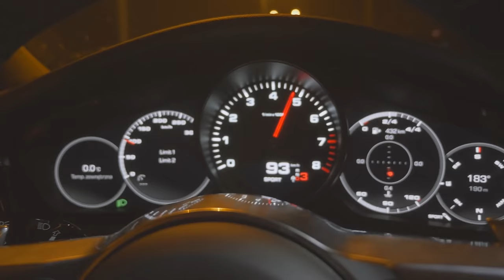150 tys. ZYSKU W 6 MIESIĘCY #12 Business Rider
Podobno Warszawa jest niekorzystnym rynkiem dla początkującego Flipera.

Poznajcie Agatę, która bez wcześniejszego doświadczenia, w ciągu 6 miesięcy zrobiła 6 flipów w Warszawie, zarabiając na tym około 150 tys. zł
Jak to zrobiła? Obejrzyj koniecznie najnowszy odcinek Business Ridera.